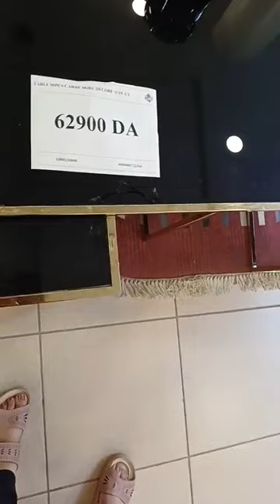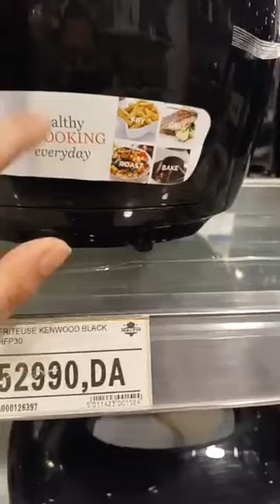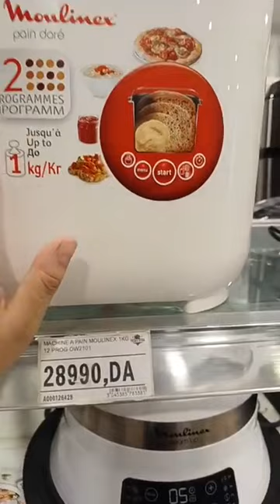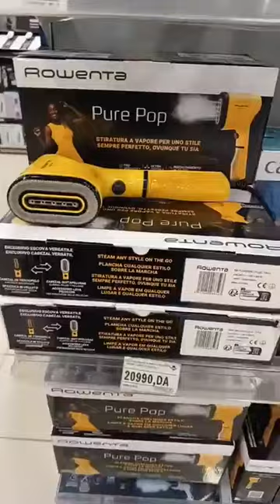Palais d'Or Oran home deco 📢أثاث منزلي بسومة ماشاءالله جميع أنواع الأثاث تلقاو باليدور التوصيل متوفر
يقدم مجموعة واسعة من الأثاث المنزلي والإكسسوارات المنزلية والديكورمفروشات الجزائر: تقدم مجموعة واسعة من الأثاث المنزلي المتنوع والمختلف الأحجام والموديلات إيكيا واحدة من أكبر متاجر الأثاث المنزلي في العالم، وتقدم مصممين محترفين ومجموعة واسعة من المنتجات. يقدم مجموعة واسعة من الأثاث المنزلي والإكسسوارات المنزلية والديكور بوتيك الأثاث: تقدم مجموعة واسعة من الأثاث المنزلي والإكسسوارات المنزلية الفاخرة والمصممة بشكل فريد متجر الأثاث: يقدم مجموعة واسعة من الأثاث المنزلي بأسعار معقولة وجودة عالية.يقدم مجموعة واسعة من الأواني المنزلية والأدوات المنزلية الأخرى، ويتميز بجودة منتجاته وخدمة العملاء الممتازة.ويتميز بتصميماته العصرية والمبتكرة
 التوصيل حتى لباب الدار متوفر الى جميع الولايات.
بحاجة إلى مساعدة في الطلب يرجى الاتصال بنا على:
 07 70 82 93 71.

La qualité à petit prix palais d'or بالي دور للعيد الاضحى أفضل سكاكين المطبخ والشواية والكهرومنزيلية
شاهد فيديو  بعنوان /
État d'avancement d Travaux de construction de villa a Sidi Ali par les services de Palais d'Or Oran
اسعار رلئعة في غرف النوم رواحوو كامل تشوفووو معايا ✅Meuble en promotion✅ palais d'or oran chambre
Visite du Centre Commercial PALAIS_D'OR de Vaisselles et Deco et PLEINS DE NOUVEAUTÉS avec les prix

صالات جزائرية
صالونات عصرية
صالونات 2023
أفكار وديكور
تزيين البيت
روتين يومي
بيوت جزائرية
ديكور المنزل الجديد
house design
interior design
home design
small house design
home decor
house design ideas
home design plan
design idea
design
kitchen design
new home design
ديكورات
ديكورات منازل
منازل
ديكورات منازل من الخارج
ديكورات مطابخ
ترتيب المطبخ
دهان الجدران
جديد دهان الجدران
ديكورات دهان
ديكورات غرف نوم
أم وليد
ابتكارات ميرا
حيل وأفكار
أفكار بسيطة
منظمات المطبخ
مطابخ خشب
أجمل موديلات المطبخ
غرف نوم للعرسان
ديكور غرف النوم
روتيني اليومي
تنظيم المطبخ
تنظيم المطبخ بأفكار بسيطة
تنظيم المطبخ الصغير
أم لجين
تدابير
تنظيم المطبخ الجزائري
تنظيم المطبخ الضيق
ديكورات المطابخ
ديكور الصالونات
ديكور بلاكو بلاتر
تنظيم البيت مع منى
تنظيم خزانة الملابس
تدابير أم نرجس
Decoration maison
Decoration salon
Decoration cuisine
Deco